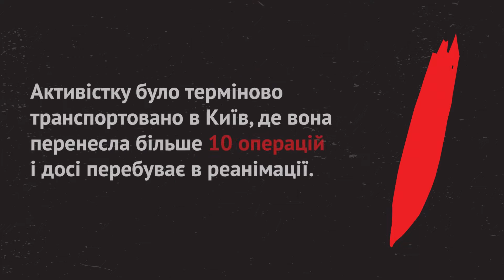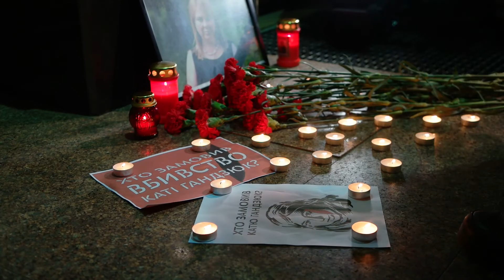Хто замовив вбивство Каті Гандзюк? Харків 2018.11.04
Всеукраїнська акція під Головним управлінням МВС.
Хто замовив Катю Гандзюк?
Її вбили. Харків